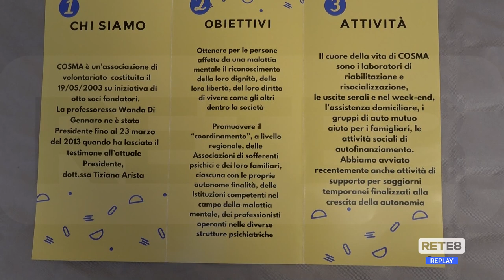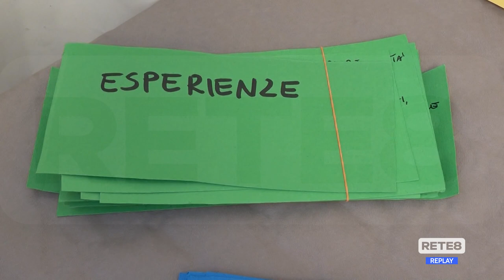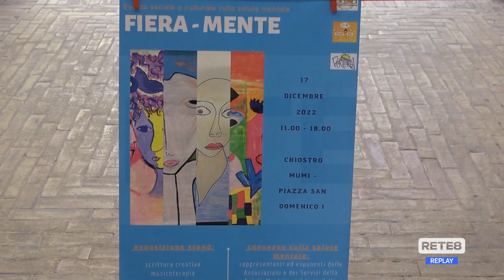Francavilla al Mare - Fiera-Mente: una mostra contro i pregiudizi